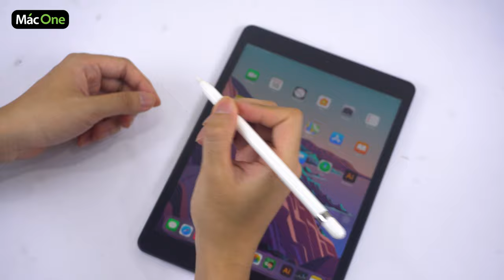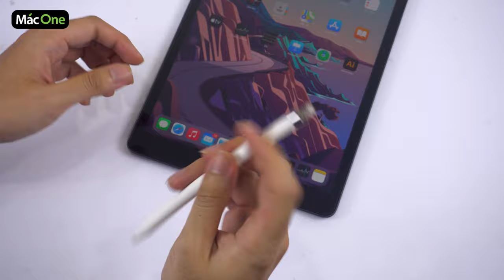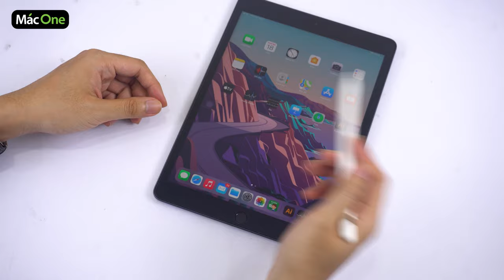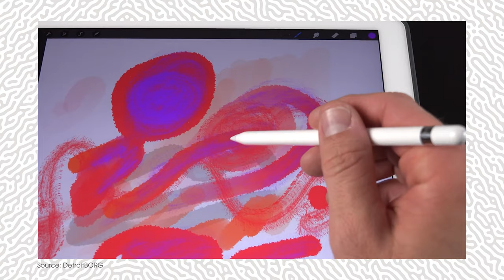Trên tay đánh giá Apple Pencil 1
Bút Pencil là một trong hai phụ kiện được Apple giới thiệu dành cho người dùng iPad Pro bên cạnh bàn phím. Đúng như tên gọi, phụ kiện này có thiết kế rất giống một cái bút chì ngoài đời với đầu bút nhọn và đầu kia tròn nhưng không có đầu tẩy. Apple Pencil rất nhẹ và dễ thao tác, độ nhạy của nó ở mức rất tốt. Qua dùng thử, Pencil có thể nhận nhiều lực nhấn để tạo nét thanh, nét đậm, hoặc mô phòng bút tô màu, bút chì, bút máy...

🎯 Cơ sở 1: 113 Hoàng Cầu, Đống Đa, Hà Nội.
🎯 Cơ sở 2: 99 Nguyễn Văn Huyên, Cầu Giấy, Hà Nội.